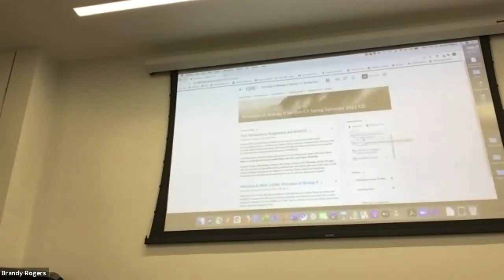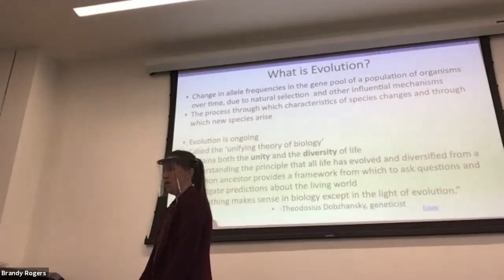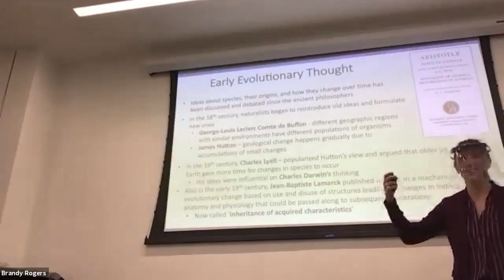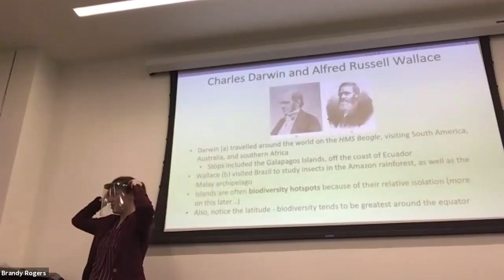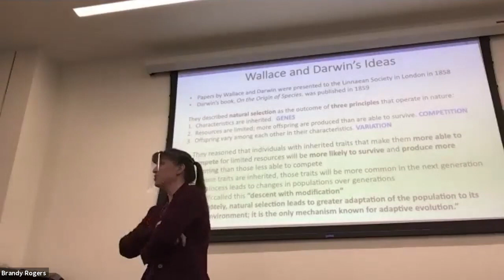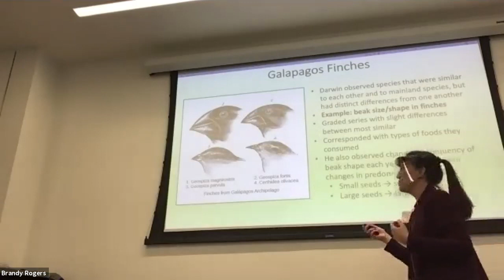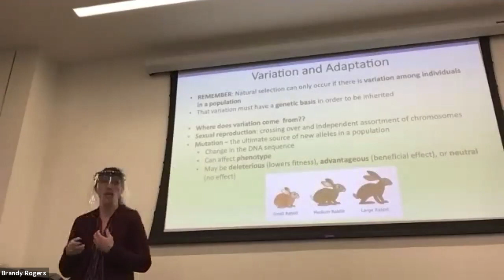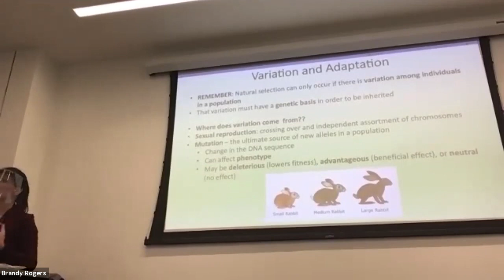1108 Lecture 1-13-21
Ch 18: Evolution: Part 1